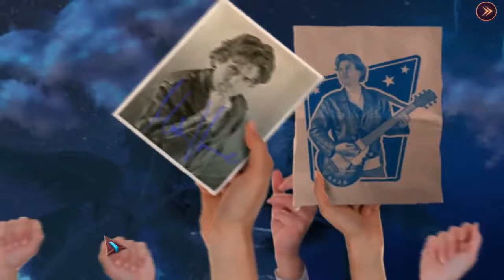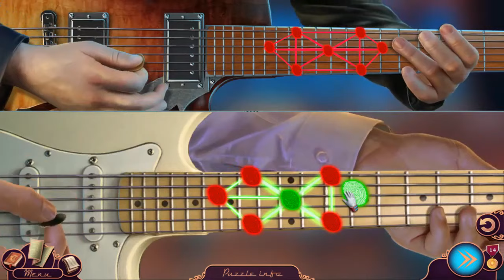Let's Play - Cadenza 4 - Fame, Theft and Murder - Fulll Walkthrough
It’s the height of the Fabulous Fifties in your hometown of Las Vegas, and life is good! Rock n’ roll is king, and you’re the new king of rock n’ roll. You’re on top of the world! But you come tumbling down hard when a stranger crashes your concert and swaps places with you. Trapped in a strange body, wanted for murder, and on the run from the police, you’re in a race against time to get your life back before the clock runs out! Can you reclaim your rock n’ roll throne, or will this be your final encore? Find out in this hip hidden-object puzzle adventure game!

Available from:
Bigfish Games: